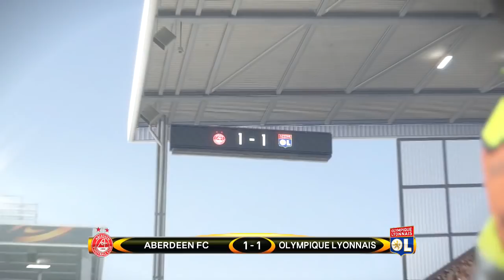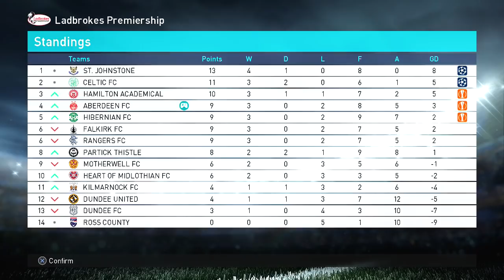PES 2018 Master League - Lyon (H), Sporting CP (A) & Falkirk (H) - Part 5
Two tough Europa League ties!